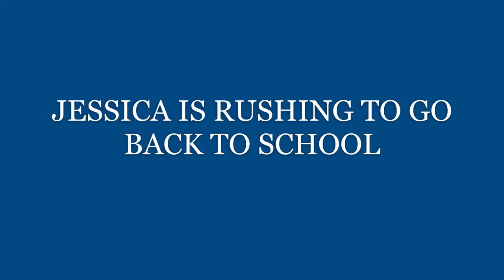JESSICA IS RUSHING TO GO BACK TO SCHOOL